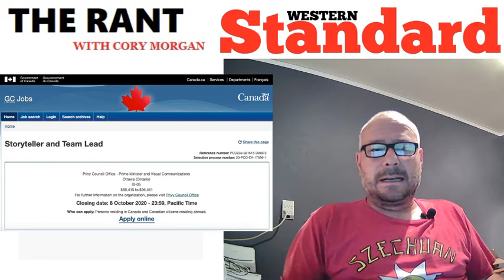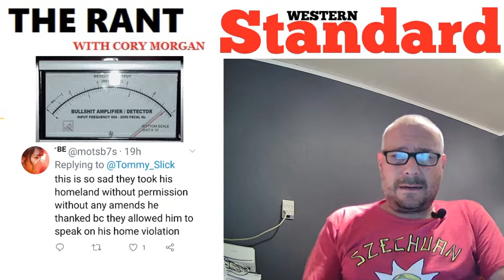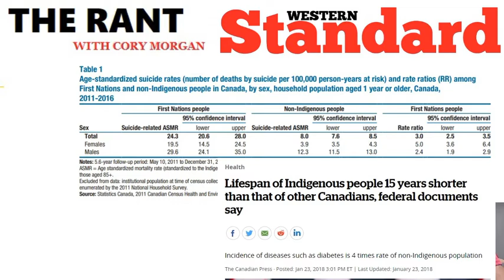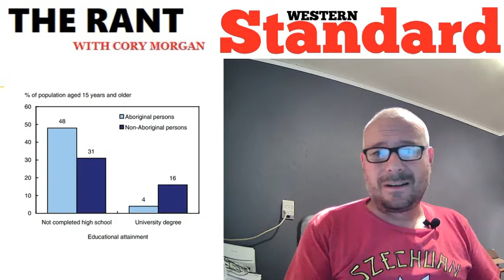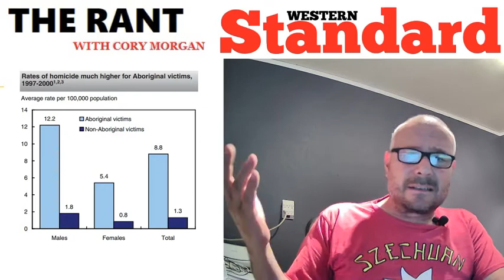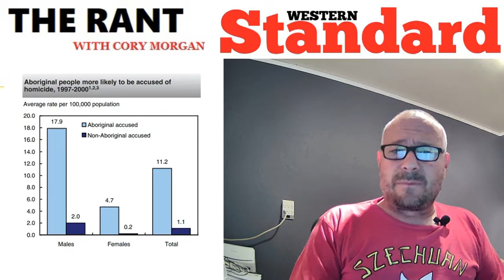The Rant with Cory Morgan. October 5, 2020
Cory Morgan rants about the week's news on subjects such as Trudeau's latest actions, the Presidential debate, cheezies and welfare bums, first nations affairs and he gives out the "Choad of the Week" award to a very worthy recipient.